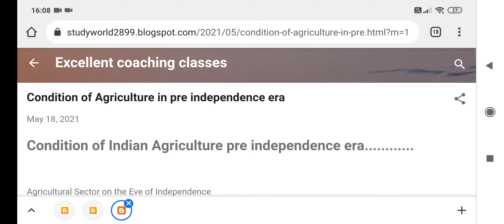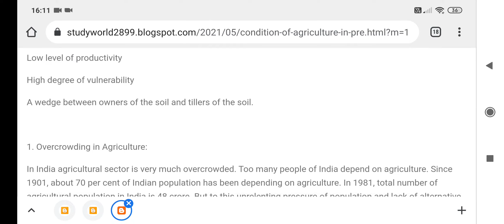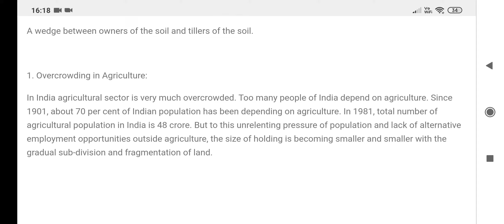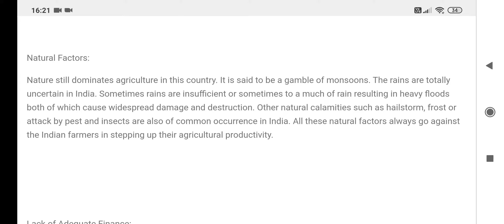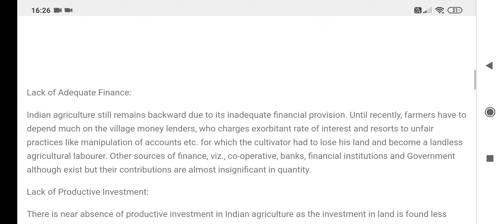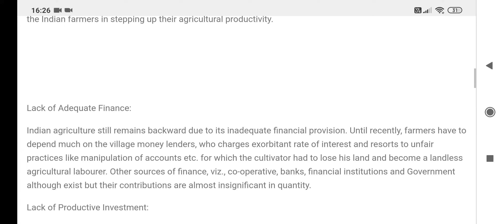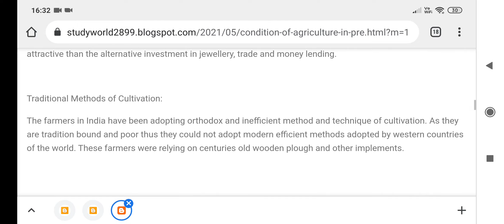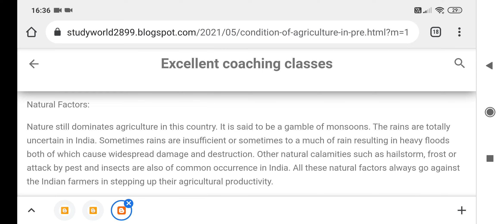Indian Agriculture pre independence